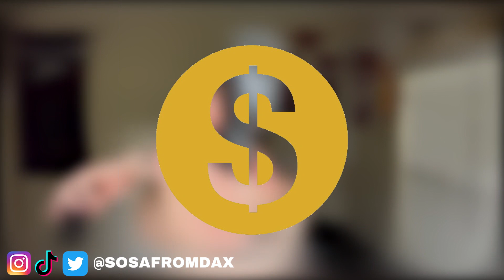WALMART OUTFIT CHALLENGE (THEY CALLED THE COPS😳👮‍♂️) | Here's $ ...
100$ and 10 minutes me Melo and troy ran thru Walmart seeing who could get the best fit, but the employees aint like that too much...

follow me on all platforms @sosafromdax

follow Melo on insta @_luhwhop
follow troy on snap @troyivey5